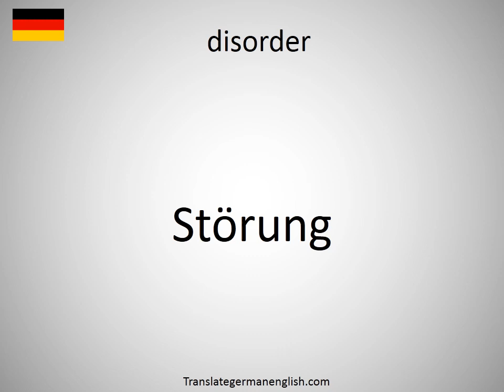How to say disorder in German? (Störung)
How to say disorder in German? Learn the pronounciation disorder! How to Pronounce disorder. Expand your vocabulary, learn German words. Practice German online. Use this free pronunciation guide to practice words at a time. Learn German for free. Thank you for viewing, please like or subscribe! hoe om te sê, si të thuash, እንዴት እንደሚናገር, wie sagt man, comment dire, come dire, como dizer, как сказать, nasıl denir, cómo decir, 怎么说, πώς να το πω, hoe zeg je.